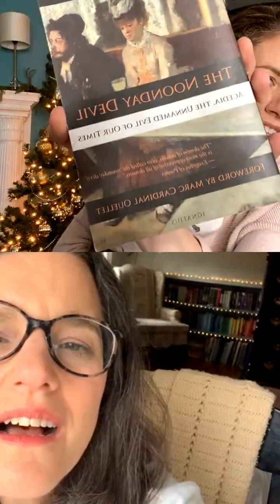Acedia: The Noonday Devil (And How it Impacts Our New Year)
Coffee Chat with Stephanie Weinert and Elizabeth Foss